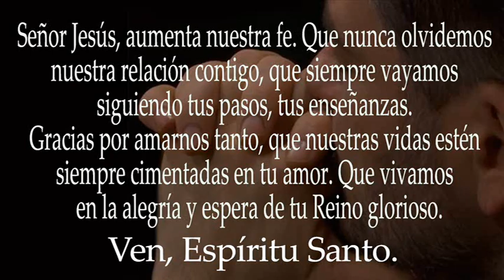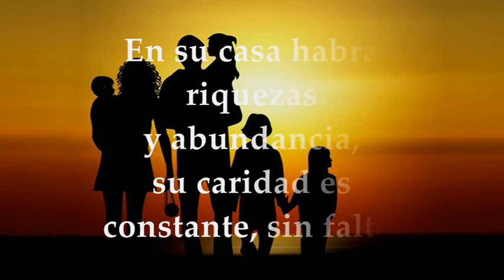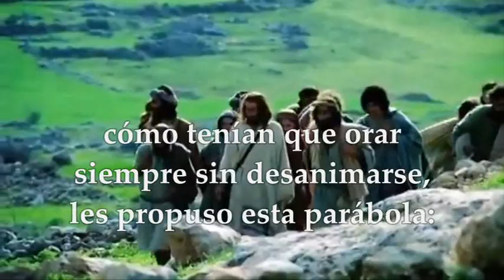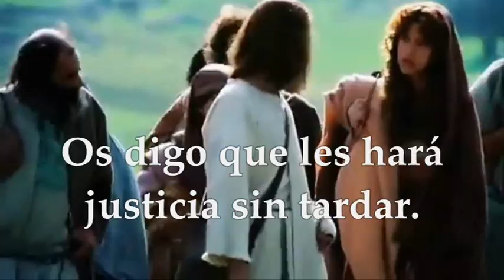LECTURAS SÁBADO 16 DE NOVIEMBRE DE 2024 | LUCAS 18,1-8 | SÁBADO 32°SEMANA TIEMPO ORDINARIO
EVANGELIO Y LECTURAS EUCARISTÍA SÁBADO 16 DE NOVIEMBRE DE 2024 SÁBADO TRIGÉSIMA SEGUNDA SEMANA DEL TIEMPO ORDINARIO CICLO B. Primera Lectura: De la Tercera carta del apóstol san Juan 3Jn 5-8 Salmo 111,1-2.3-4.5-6 R/. Dichoso quien teme al Señor Evangelio según San Lucas 18,1-8.
La reflexión sobre el pasaje del Evangelio de Lucas (18,1-8) nos lleva a considerar profundamente la importancia de la perseverancia en la oración y la confianza en la justicia divina. Este mensaje, aunque arraigado en la enseñanza cristiana, tiene aplicaciones universales en nuestra vida diaria, en nuestro compromiso con la comunidad parroquial y en la participación en movimientos apostólicos.
En primer lugar, el pasaje nos invita a reflexionar sobre la persistencia. La viuda, con su insistencia, logra finalmente que el juez le haga justicia. Esta perseverancia es un llamado a no desanimarnos en nuestras propias peticiones y en nuestra vida de oración. En la vida cotidiana, enfrentamos desafíos y obstáculos que pueden desalentarnos. Sin embargo, este pasaje nos enseña el valor de persistir, no solo en la oración, sino también en nuestras acciones y en nuestro compromiso con los demás.
Además, la parábola resalta la importancia de la justicia. El juez, a pesar de su falta de temor a Dios y de respeto por los hombres, termina haciendo lo correcto. Esto nos recuerda que, incluso en un mundo donde la justicia parece ausente o tardía, no debemos perder la esperanza. En nuestro trabajo en la parroquia y en los movimientos apostólicos, nos esforzamos por ser instrumentos de justicia, mostrando compasión y apoyo a aquellos que lo necesitan, y trabajando por una comunidad más justa y equitativa.
La parábola también subraya la importancia de la fe. Jesús concluye preguntando si, a su regreso, encontrará fe en la tierra. Esta pregunta nos desafía a examinar la calidad de nuestra fe. ¿Es una fe que persiste a pesar de los desafíos? ¿Es una fe que nos mueve a buscar la justicia y a apoyar a los demás? En nuestra vida diaria y en nuestra participación en la comunidad parroquial y movimientos apostólicos, estamos llamados a vivir una fe activa, que se manifiesta en nuestras acciones y en nuestro compromiso constante con los principios del Evangelio.
Finalmente, la parábola nos enseña sobre la naturaleza de Dios. A diferencia del juez injusto, Dios es justo y compasivo. Esta enseñanza nos asegura que nuestras oraciones son escuchadas y que Dios actúa en nuestro favor. En nuestra vida diaria, esto nos anima a confiar en que, incluso en medio de las dificultades, no estamos solos y que nuestras luchas y peticiones tienen un propósito y un significado más profundo.
En conclusión, el pasaje de Lucas nos ofrece lecciones valiosas sobre la perseverancia, la justicia, la fe y la naturaleza de Dios. Estas lecciones son aplicables no solo en nuestra vida personal, sino también en nuestra participación activa en la comunidad parroquial y en los movimientos apostólicos. Nos recuerdan la importancia de mantenernos firmes en nuestra fe y en nuestro compromiso con los valores del Evangelio, y de trabajar incansablemente por un mundo más justo y compasivo.